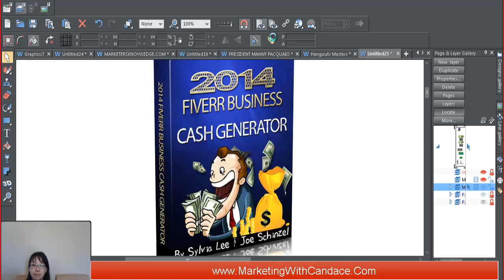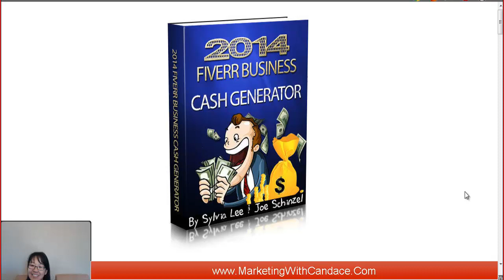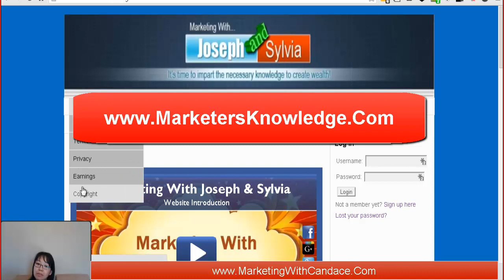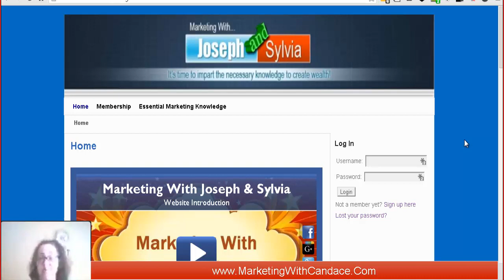Interview with Joe Schinzel and Sylvia Lee 021214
Thank you to everyone who likes, shares, comments and subscribes to my channel and videos.  You are AWESOME!

Step 1: Go to my site

You'll receive a FREE copy of my upcoming ebook that will be coming out in
January!

Follow me and I'll follow you back.

Let's check out each other's boards!